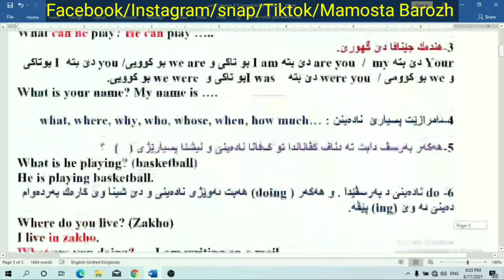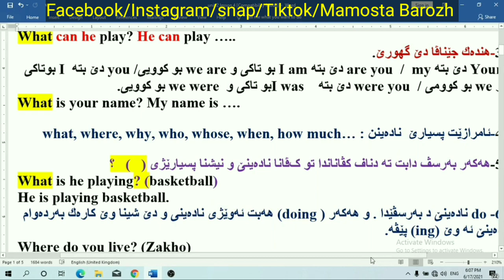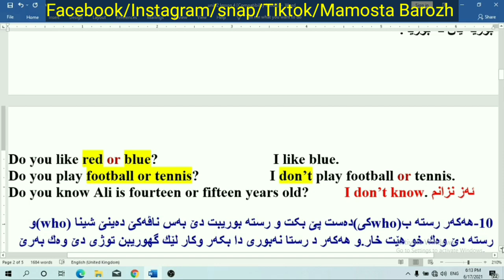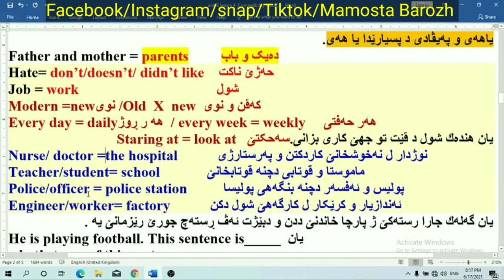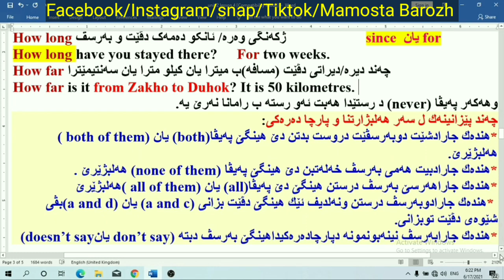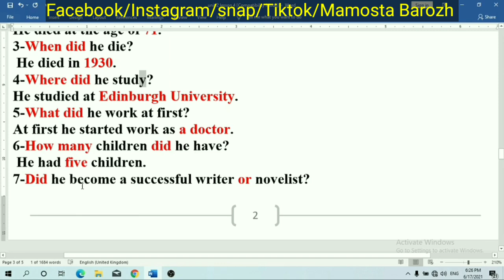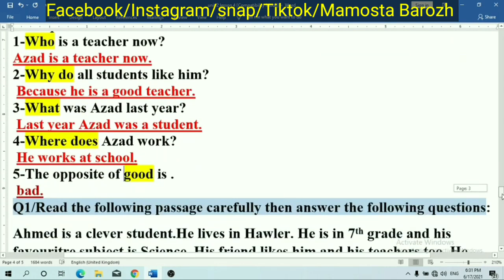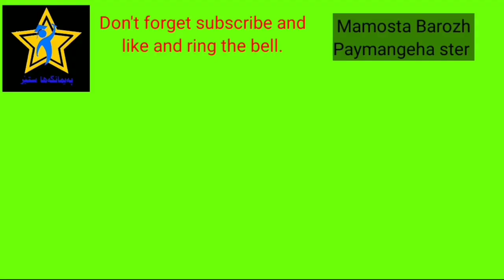How answer unseen passage. دێ چەوا بەرسڤا پسیارێن پارچا دە رەکی دێ.